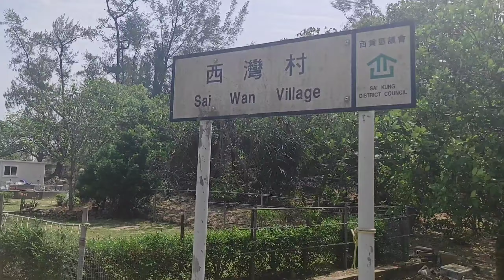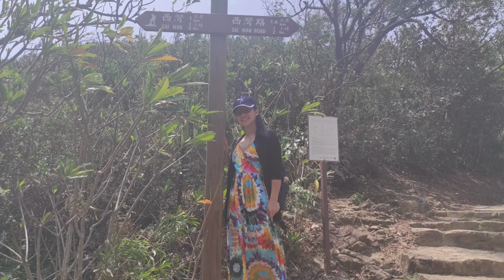SAIWAN VILLAGE BEACH FIRST HIKE //desu Moanna vlog//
enjoy_it's_more_fun_just_happy